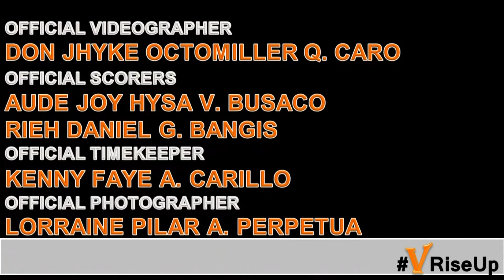Finalists for Season V G7 Rookie of the Year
This video reveals the 4 finalists for the Season V G7 Rookie of the Year. One G7 player from each Top 4 team is chosen.